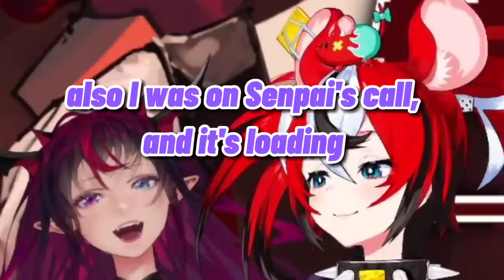[ENG SUB/Hololive] the birth of Loshama the legendary Lotion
*please take my translation with a grain of salts, I only learnt basic japanese but I really want to do this one. please leave corrections on comments so I can pin it up